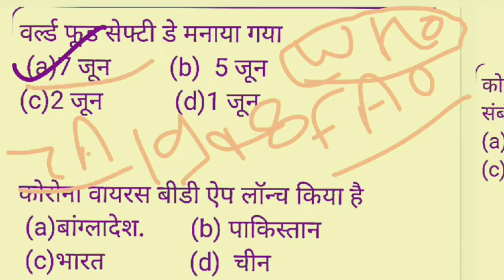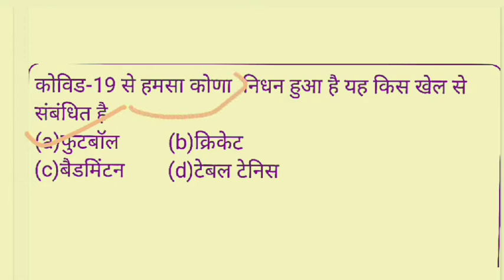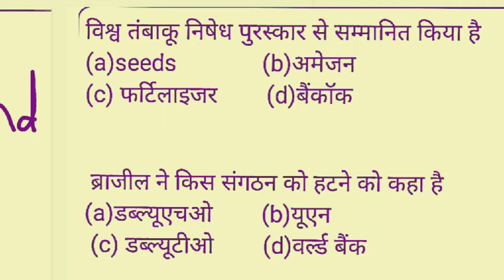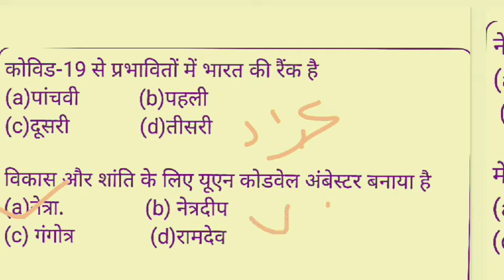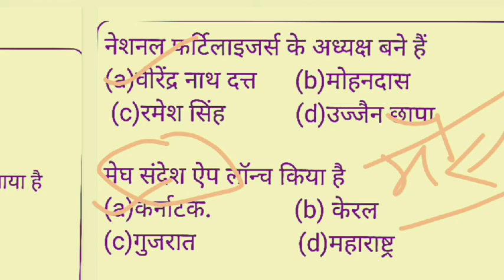CURRENTAFFAIRS TODAY@ current affairs dose @ 5 minutes| upsc UPPCS, upsssc, railway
In this video we provide 8june currnt affairs daily dose